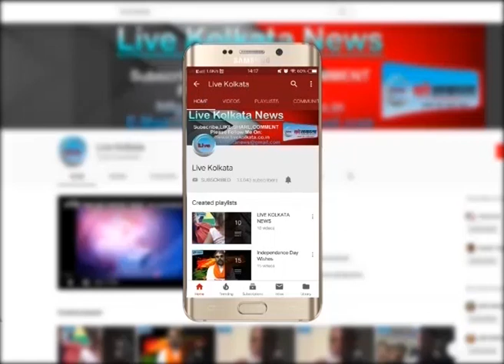क्या होगा उन लोगों का जो NRC तालिका के बाहर है ?| LIVE | KOLKATA|NEWS|livekolkata